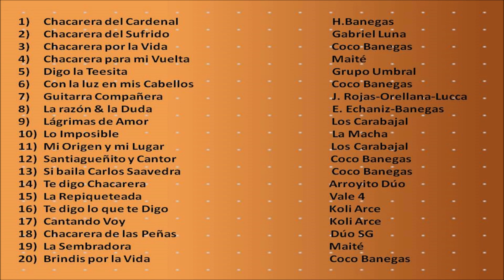Mientras preparás el asadito, disfrutá estas chacareras...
Este Canal No Monetiza Los Videos
Difundiendo Nuestro Folklore Argentino Al Mundo.
Elijan un reproductor para escuchar la música.